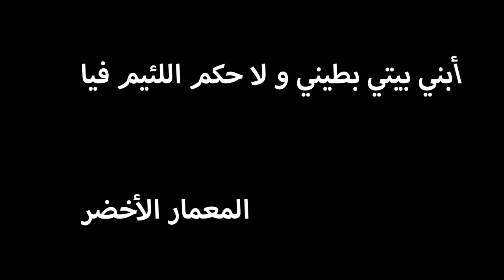أبني بيتي بطيني و لا حكم اللئيم فيا، المعمار الأخضر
Ayman Kharrat
19 mins ·
ابني بيتي بطيني و لا حكم اللءيم فيا ، المعمار الأخضر
تسجيلي يحاول الغور في بحور احجام المصريين عن استعمال البناء بالمواد الطبيعية الخضراء رغم التقدم الهائل في متانة و طول عمر هذا النسق المعماري و رغم جماله المشهود له.
اخراج أيمن الخراط .. يقدم لنا الاطروحة المهندس المعماري د. عادل فهمي و البناء القدير احمد عبدالله